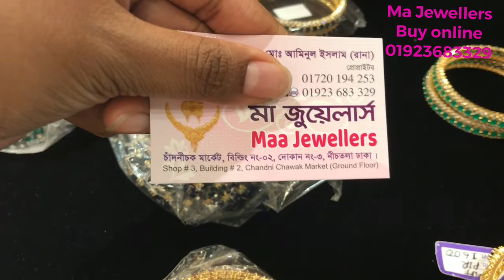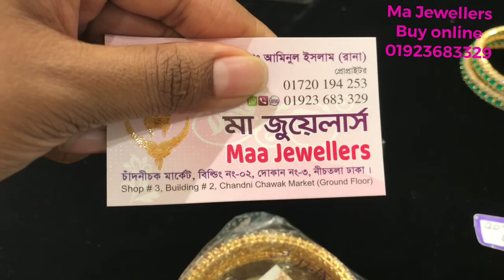Diamond Cut Bangles Price with Discount on This Eid||ডায়মন্ড কাট চুড়ির দাম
Hi guys.
If you’re searching original diamond cut bangles than directly go to the Ma Jewellers.They are giving you 12 years warranty in this Jewellery.You will get more collection in the shop.
Shop Details
Ma Jewellers
Chadni chowk market
Building no-2,Shop no-17